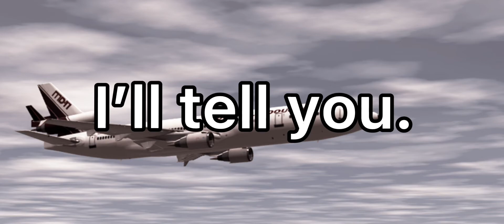Back when I was younger..